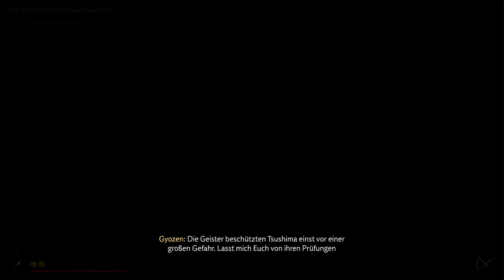Ghost of Tsushima DLC #05 - Schwarzhand Riku (PS5 Gameplay Deutsch Bruugar)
Ghost of Tsushima DLC PS5 Gameplay Deutsch German Bruugar
Ghost of Tsushima kaufen und supporten

Vielen lieben Dank an meine Kanalunterstützer:

Amaterasu Heart
Amaya Neko
Annie Nakashima
Aphrobyte
Archaon
Arni1407
Bienchen Maya
chrisperator
Cindy H
Croco Joe
D. Cay
DeathCat
Desteny Rock
Dinok XIX
DonChris
EiTobi 1337
ElsbethMurdelizer
Encore90
Erasion Kurane
Florian Schimpfößl
Fritz1574
Gandy303
Glühwürmchen
goldfish1985
Greentiger B
Hermansky
Hero Leipzig
Icerain87
Imbärator
Jewel Bug
Kaiser Kantus
Karuso
Klein LiZ
KupferFuchs
Leon der Meddler
Lucaria32
manoo2k
Metal Dragoner X
Michael Macfarlane
Michele Maurer
Mirco Müller
Mister NumDos
neochaos
neodaos
Neyla
nix da
Okami Amaterasu
Pad Kadi
Patrick Koller
Pia Auteried
Pypes Mustang
rainer kempkes
Rayk Boretzki
RedCarGuy
Reidoa
Reilion Donevan
RetroStreet
RexBiest
Rufus Platus
Sandra J.
ScarecrowAsylum
Schattenmonster
Sebastian HH
Segojan Fantan
Sepp Kurz
Shinji Ikari
Simon Kaiser
SkyeDeva DN
Sören's Sky Show
Spargelsan 18
Superperforator2008
Tabär
Tanta
The Phinex
TheEchoreader
TwDMrWayne
Überlebenskünstler
Udo Crnjak
Vanilladog
Viginox
W4nT4n
Wolfgang Scholz
Wort und Spiele
wutsli
xRoCC
Yeesha
Zettex94